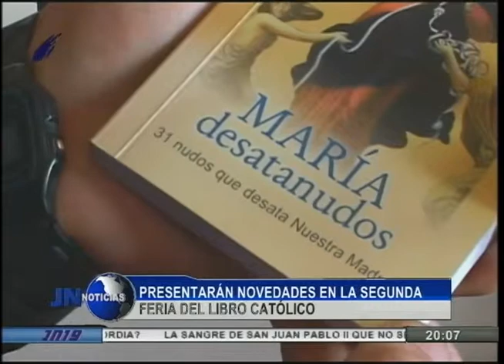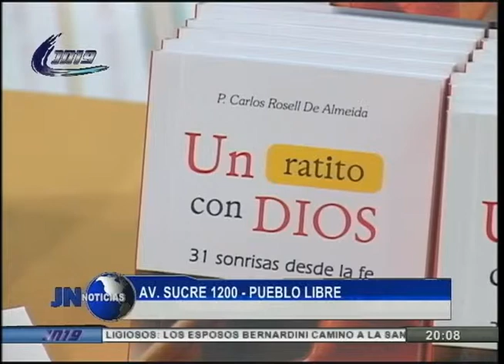190515 Presentan novedades en la Segunda Feria del Libro Católico